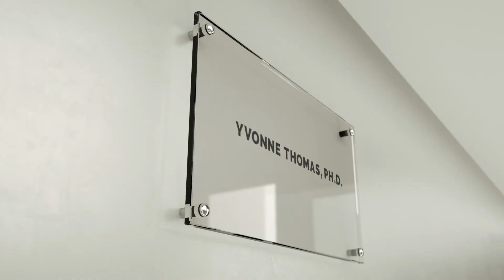Meet Dr. Yvonne Thomas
Yvonne Thomas, Ph.D. is a licensed psychologist in Los Angeles with three degrees in psychology and over twenty years of experience working with individuals and couples.